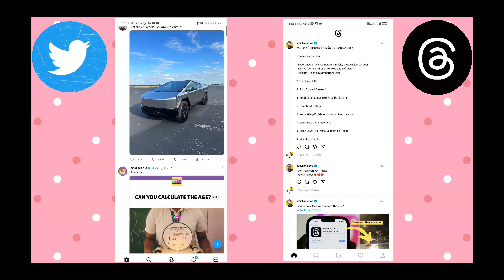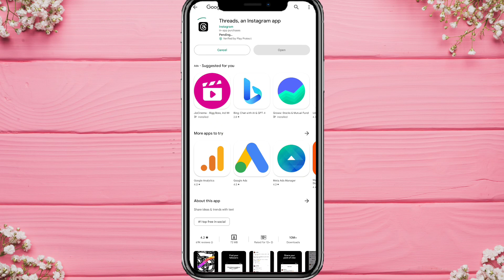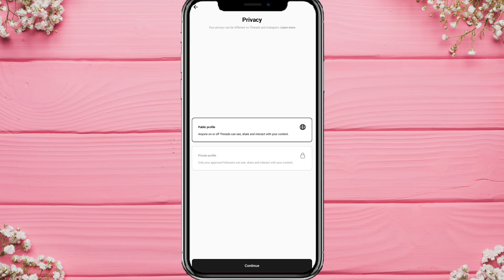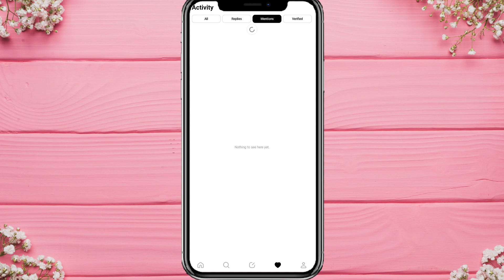How to Create Instagram Threads Account | Instagram Threads App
In this video I explained all the details about instagram threads app step by step like what is instagram threads and how to create account on threads.
Dosto is vidoe me instagram threads ke bare me bataya gaya hai ki app kis tarah se account bana sakte hain ya use kar sakte hain.

How to Create Instagram Threads Account
instagram threads
threads instagram
instagram threads app
threads

⮕Created By:
Ishan Tahir: